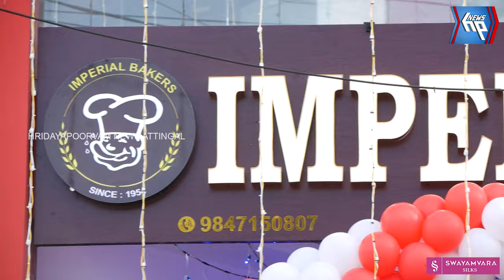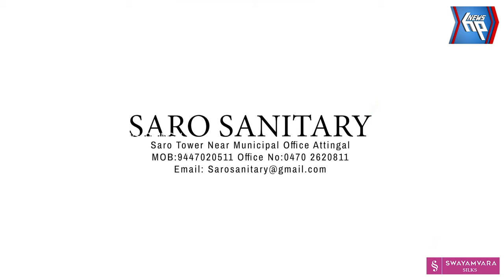70 വർഷത്തെ രുചിയുടെ സാമ്രാജ്യം ഇനി ആറ്റിങ്ങൽ നാലുമുക്കിലും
70 വർഷത്തെ രുചിയുടെ സാമ്രാജ്യം ഇനി ആറ്റിങ്ങൽ നാലുമുക്കിലും